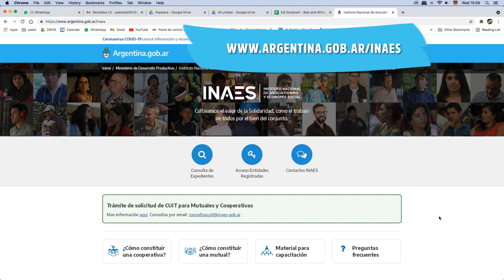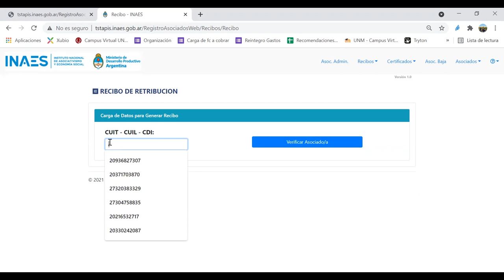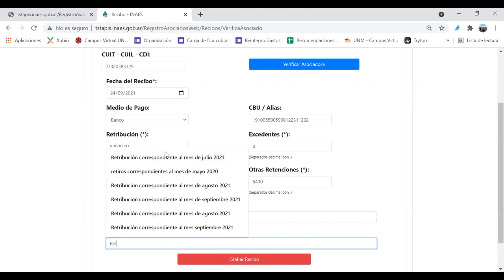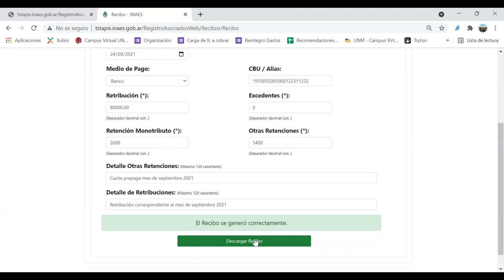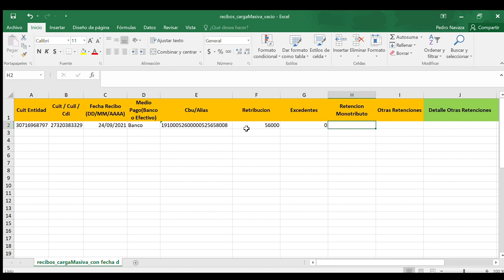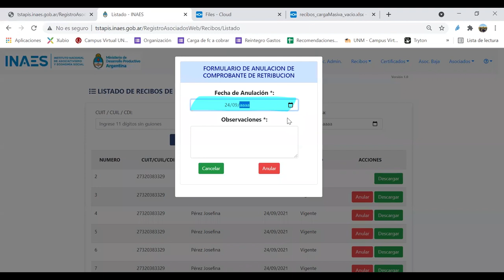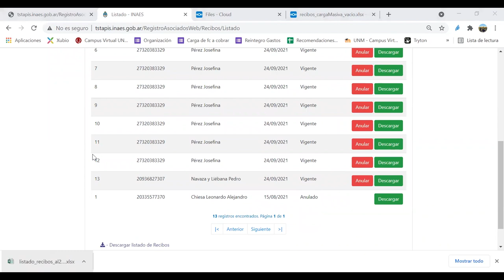Instructivo Registro de personas asociadas en línea Sistema de información de retribuciones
Renovar. Trámite de registro online de personas asociadas a cooperativas de trabajo.

En el marco de la resolución Renovar, ponemos a disposición este material de acompañamiento para el proceso de digitalización del libro de Registro de asociados y asociadas.

Con el registro digital se busca reconocer y garantizar los derechos de trabajadores y trabajadoras de las cooperativas de trabajo.